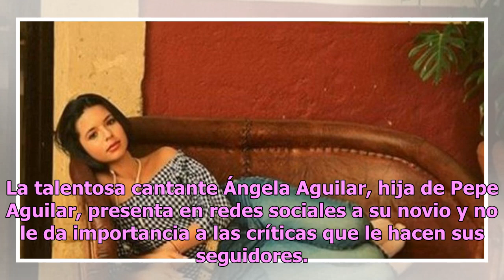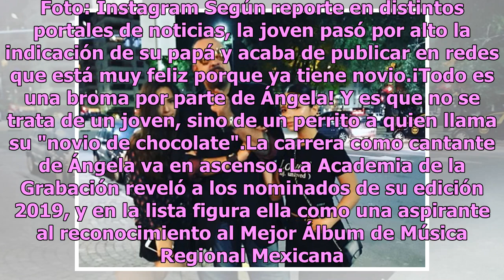Ángela Aguilar presenta en redes a su "novio"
Ángela Aguilar se ve de lo más contenta, pese a que hace unos meses, a su famoso papá le preguntaron si la dejaría tener novio, y respo...